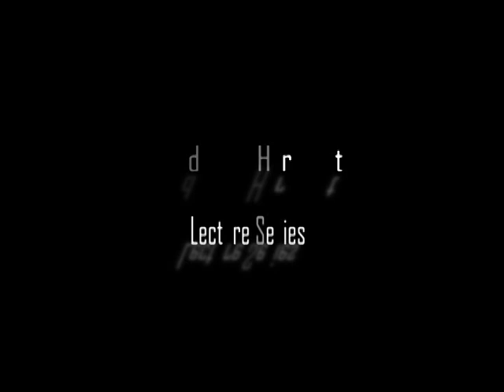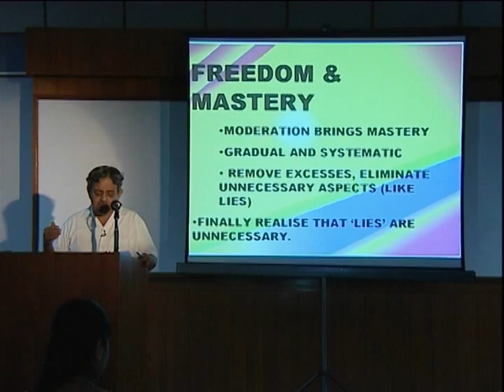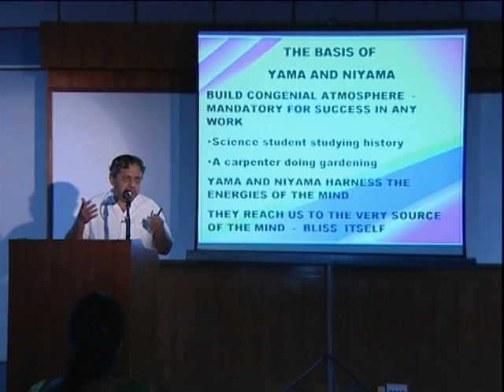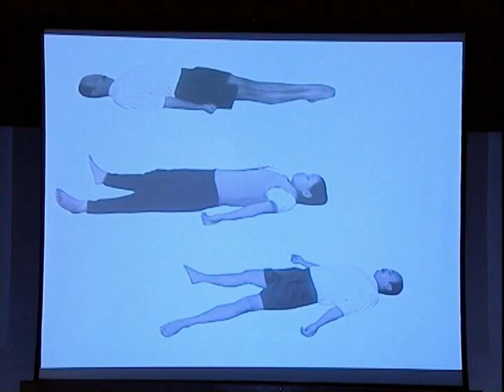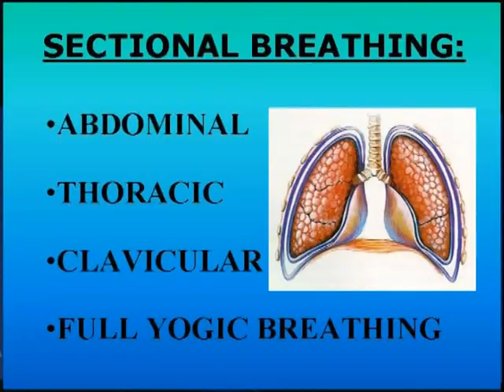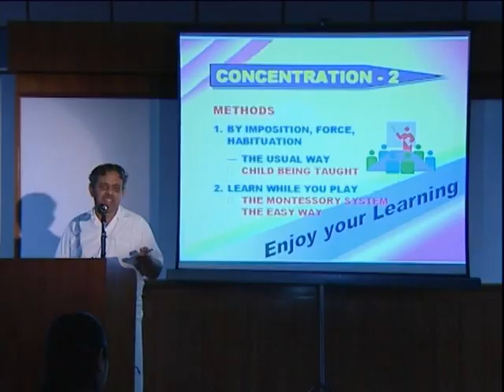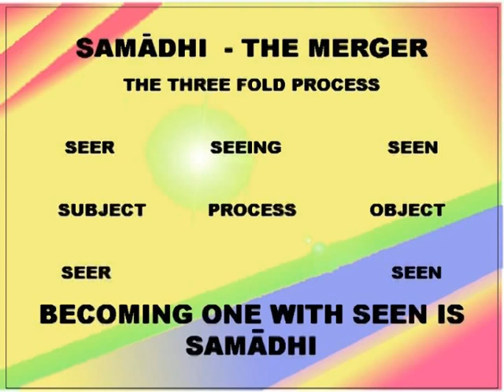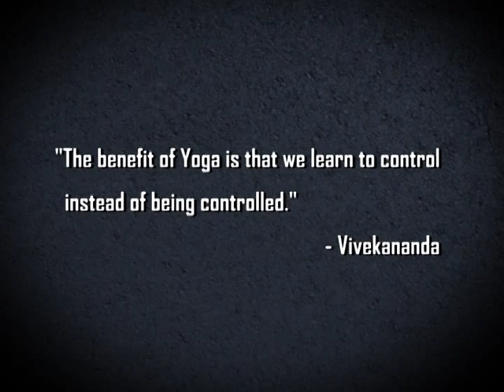Raja Yoga - Harnessing the Will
Speaker - Dr. H. R. Nagendra